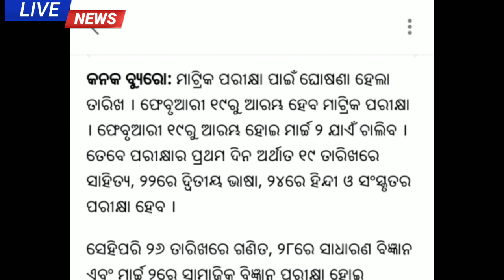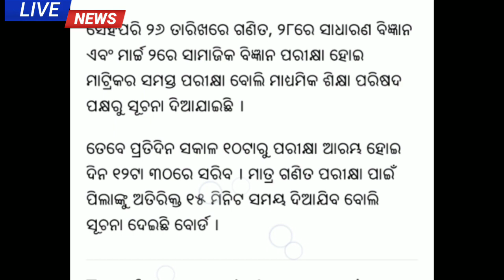10th exam time table 2020|10th exam news||ମାଟ୍ରିକ ପରୀକ୍ଷା Time table ଆସିଗଲା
10th exam Time table has published ||10th exam news||ମାଟ୍ରିକ ପରୀକ୍ଷା Time table ଆସିଗଲା |

Hello friends
I am Bikash admin of sambalpuri khabar youtube chennal in this chennal i try to provide technical information in our local language  sambalpuri